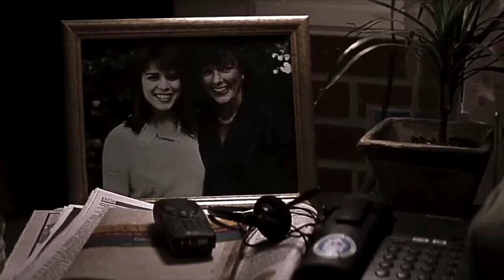Sidney Prescott//Disturbia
Seriously 14/01/2022 can't come soon enough, Can't wait wait to see the next instalment of Badass Sidney Prescott. It's been a long time coming